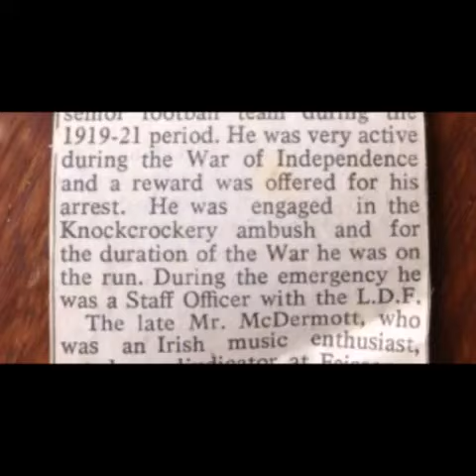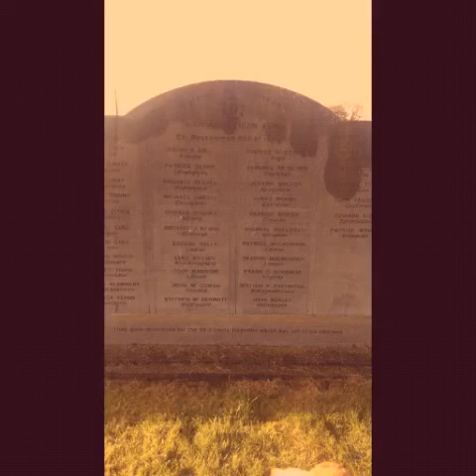James McDermott of Carrick on Shannon during the Irish war of Independence.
I made this to pay respect to my Grandad James McDermott of Carrick on Shannon who fought in the Irish war of independence. He was in the Roscommon IRA and was involved in the famous ambush at knock-crockery where a general was assassinated.